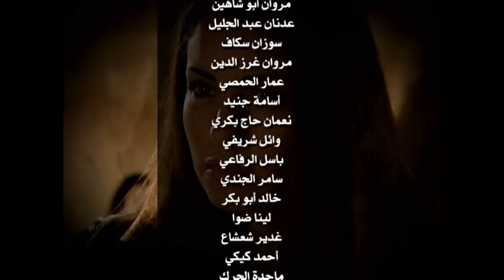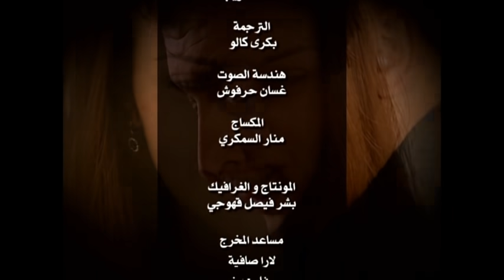حكاية سمر | الحلقة 88 | مدبلج | atv عربي | Aşka Sürgün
على الرغم من أنه ينحدر من عائلة شرقية ، إلا أن حياة هزار عزيز أوغلو ، الذي نشأ كغربي وعاش هكذا طوال حياته ، تتغير مع مقتل شقيقه ، ولا تعود أبدًا إلى حالتها السابقة. الثأر ، الذي كان يسمعه من جدته من حين لآخر ويستمع إليه وكأنه حكاية بعيدة ، أصبح فجأة حقيقته الوحيدة. عزيزوغلاري ، الذي هاجر من دو بيازيد إلى اسطنبول منذ سنوات عديدة بسبب العداء مع عائلة شاهفار ، قدم التضحية مرة أخرى فقط عندما كان السلام على وشك أن يتحقق. ومع ذلك ، لا تريد كلتا العائلتين استمرار هذه الحرب بعد الآن. تقرر عقد صفقة. وفقًا للعادات ، سيتم دفع ثمن الدم لعائلة عزيز أوغلو ، وسيكون هذا الثمن زيلان ابنة عزام شاهفار. ما يقع على فرات هو الزواج من زيلان.